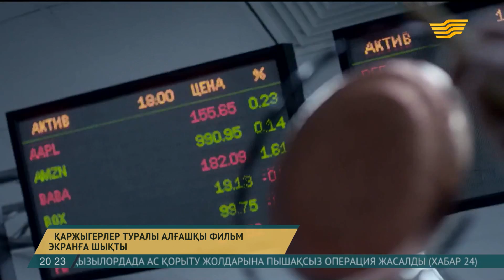Қаржыгерлер туралы алғашқы фильм экранға шықты